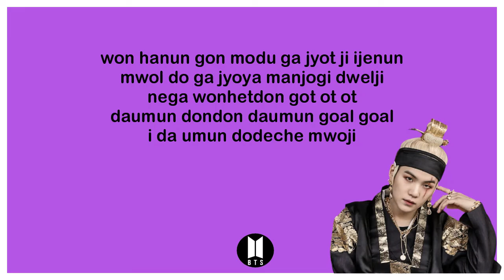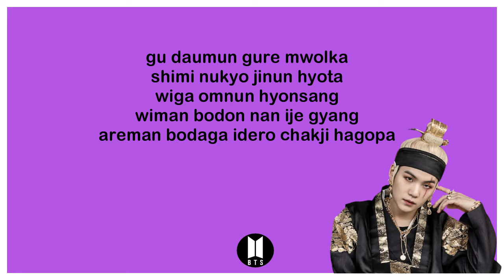Agust D '대취타' Daechwita (BTS SUGA) RAP PART KARAOKESimplified lyrics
Daechwita
won hanun gon modu ga jyot ji ijenun
mwol do ga jyoya manjogi dwelji
nega wonhetdon got ot ot
daumun dondon daumun goal goal
i da umun dodeche mwoji

gu daumun gure mwolka
shimi nukyo jinun hyota
wiga omnun hyonsang
wiman bodon nan ije gyang
areman bodaga idero chakji hagopa